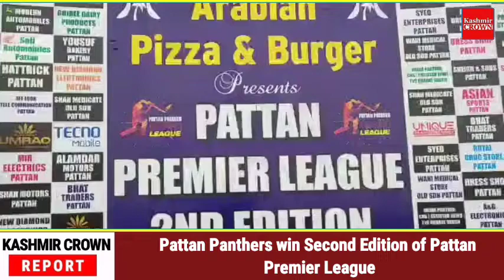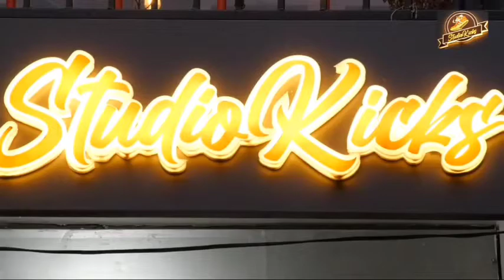Pattan Panthers win Second Edition of Pattan Premier League